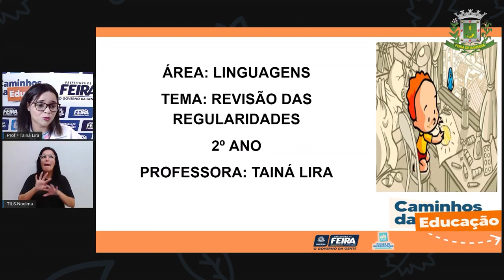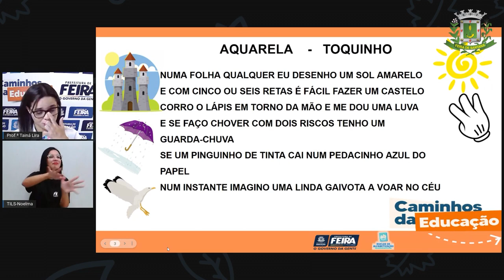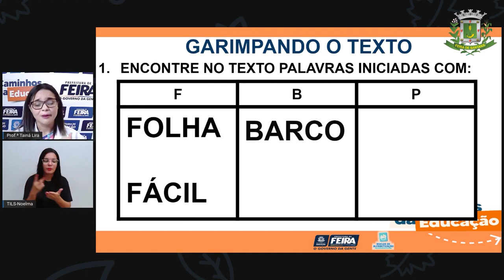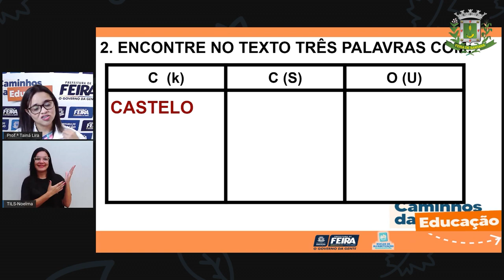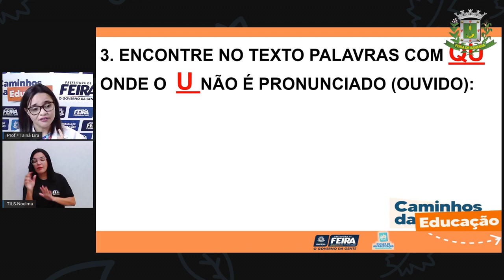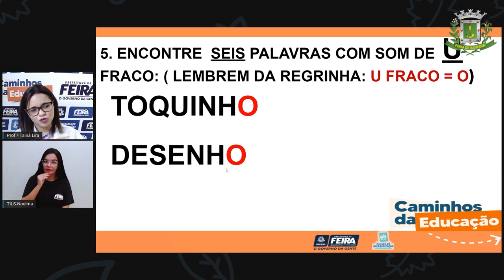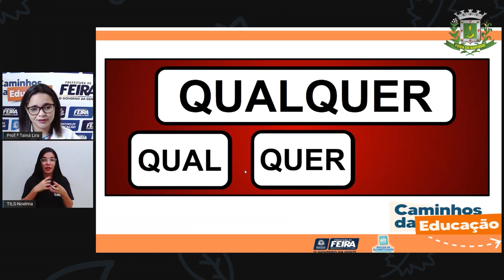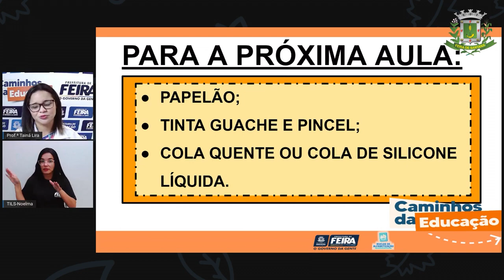2ºANO Aula 86 Linguagens Revisão das regularidades TAINÁ